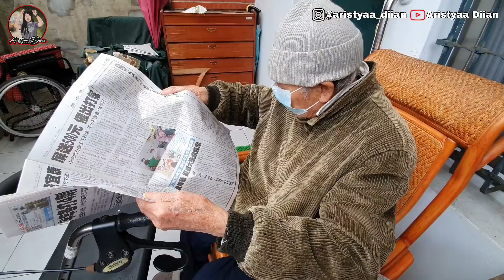HARUS INGAT MAKAN DULU BARU BOLEH PERGI‼️ Dinasehatin PAK BOS panjang x lebar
NIHAO‼️
Assalamualaikum

Gear : Gal S10+
Editing : Kinemaster
Thumbnail : PicsArt